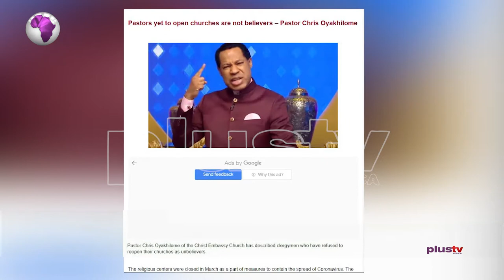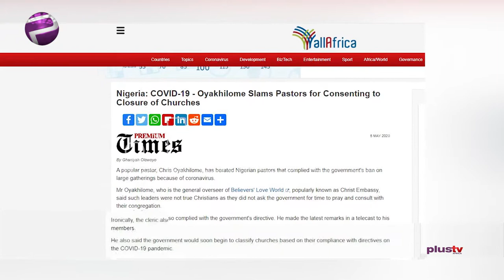Nigerians React To Pst. Oyakhilome’s Statement About 'Pastors Being Unbelievers' (NEWS | NIGERIA)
After a series of back and forth on the reopening of worship centres due to COVID-19 pandemic, worship centres were finally reopened a few weeks ago.